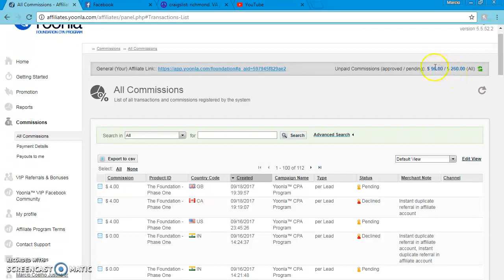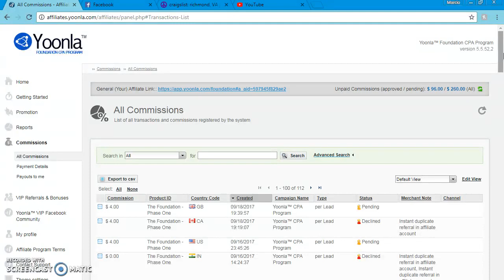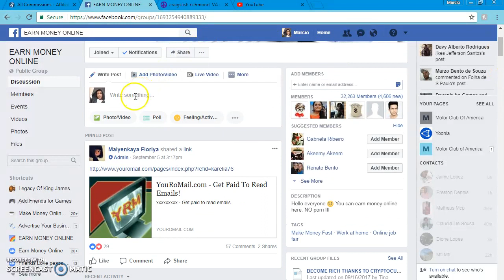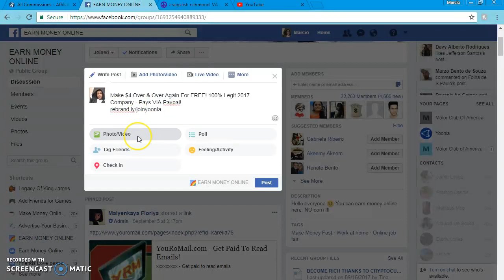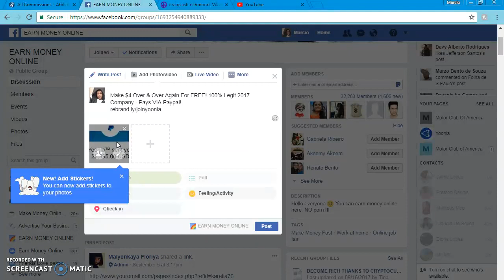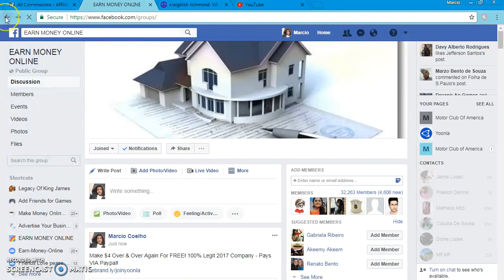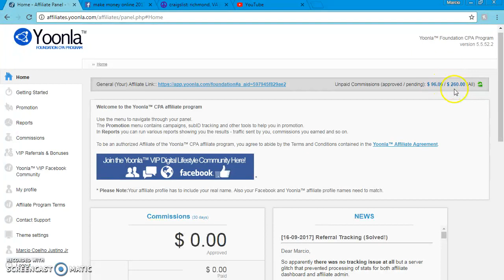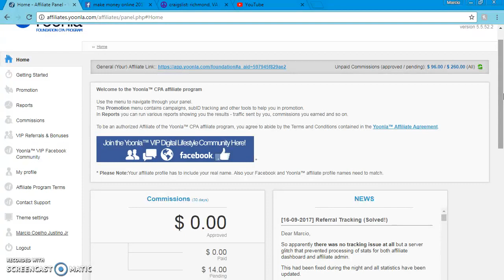How To Get Sign Ups For YOONLA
Hi guys in this video I will show you how I been getting sign ups for yoonla step by step.. If you have questions feel free to reach out to me I will guide you or help you as much as I can.. Also the sign up link is JOIN TODAY guys you can make alot of money with this company..